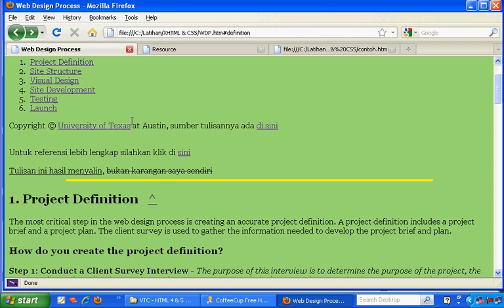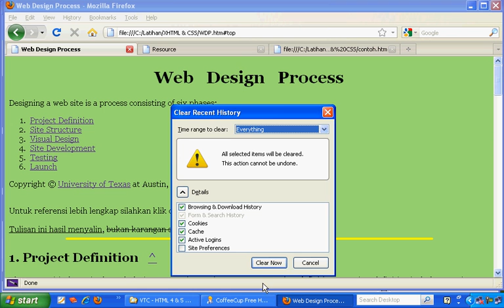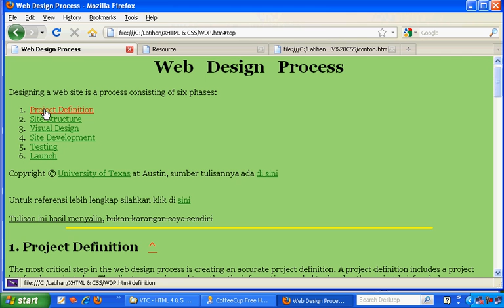6 11 Memodifikasi Warna teks Hyperlink Tutorial Belajar (X) HTML Fundamental (Lengkap)